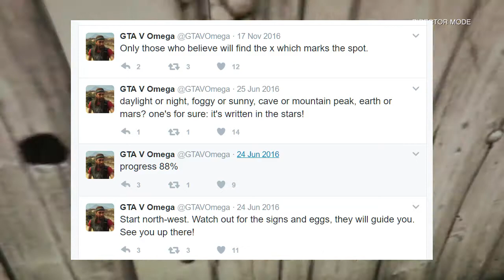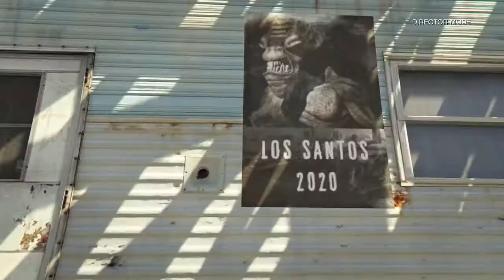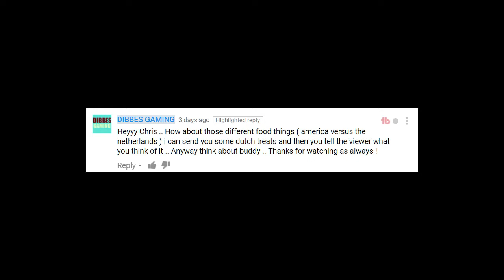SOLVING GTA V BIGGEST MYSTERY/// WHERE IS OMEGA?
NOT CLICKBAIT READ TITLE (THEORIES)

Sorry for the bad editing and thank you so...